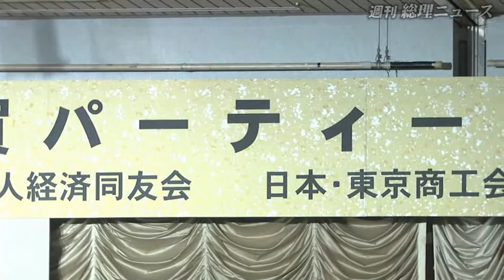菅総理大臣年頭記者会見ほか-週刊総理ニュース-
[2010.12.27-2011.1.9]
地域主権戦略会議
野依科学技術・学術審議会会長等による表敬
地球温暖化問題に関する閣僚委員会
菅総理大臣年頭記者会見
経済３団体共催「２０１１年新年祝賀」パーティー
連合２０１１新年交歓会
食と農林漁業の再生実現会議幹事会